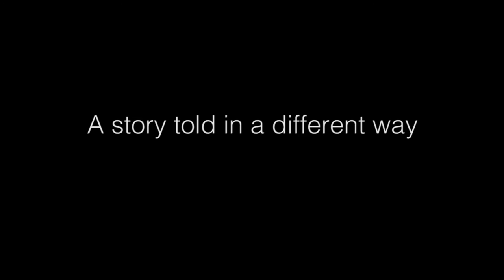Skinner's Scanner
“An Interactive installation that tells the life of a scanner, through it's own eyes.”
Made in collaboration with Sam Sadtler, Thea Rae and Oryan Inbar
Special thanks to Gabe Barcia-Colombo